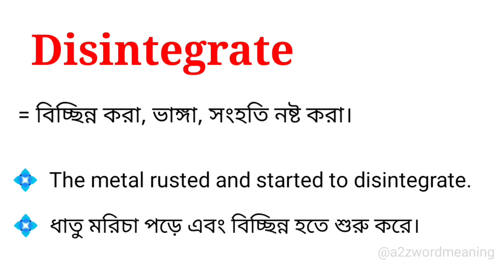Disintegrate meaning in bengali || Disintegrate শব্দের বাংলা অর্থ কি ?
এই ভিডিওতে disintegrate শব্দটির বাংলা অর্থ নিয়ে আলোচনা করা হয়েছে। আশা করছি ভিডিওটি আপনাদের উপকারে আসবে।